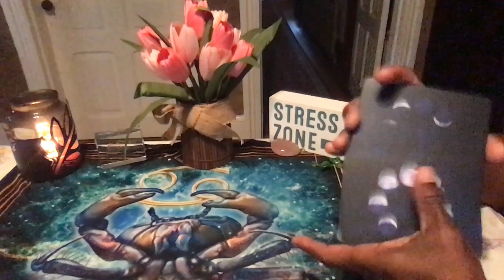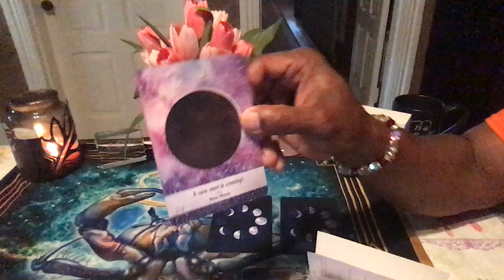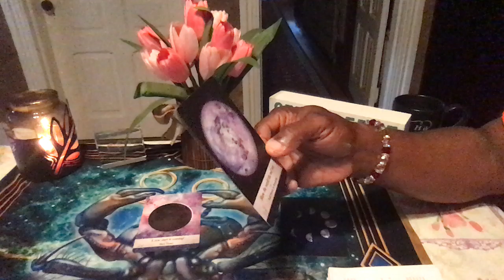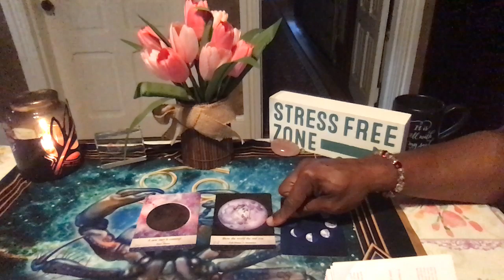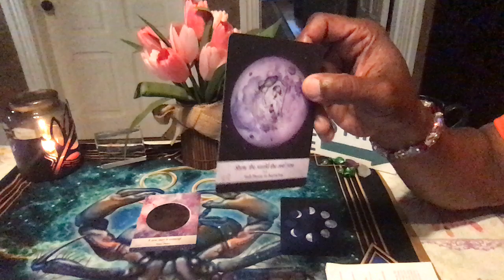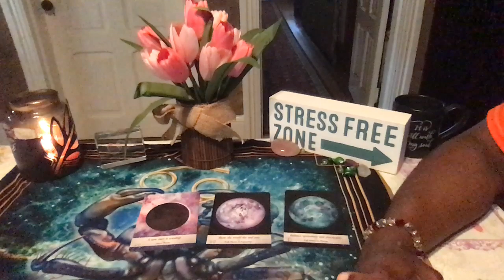AQUARIUS MOONOLOGY READING JUN, 2019